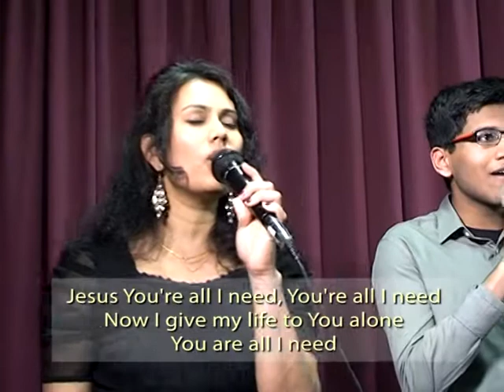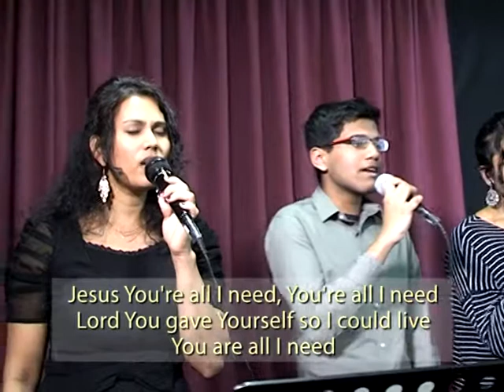Jesus you're all i need - Anoma NLM TV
இயேசுவே என் தேவை எல்லாம் நீரே